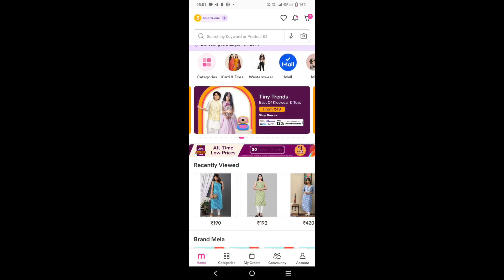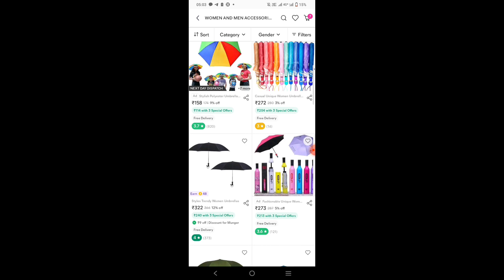ek solution | meesho 9 rupees sale order kaise kare | meesho 9 rupees sale sold out problem solve